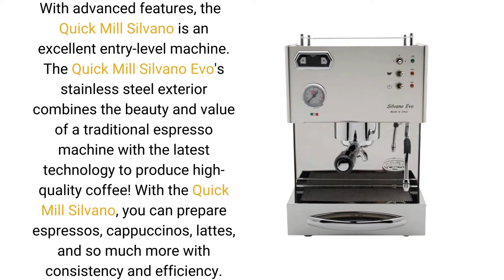Quick Mill Silvano Evo Espresso Machine - Quick View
With advanced features, the Silvano Quick Mill is an excellent entry-level machine. The Quick Mill Silvano Evo's stainless steel exterior combines the beauty and value of a traditional espresso machine with the latest technology to produce high-quality coffee! With the Quick Mill Silvano, you can prepare espressos, cappuccinos, lattes, and so much more with consistency and efficiency without breaking the bank.